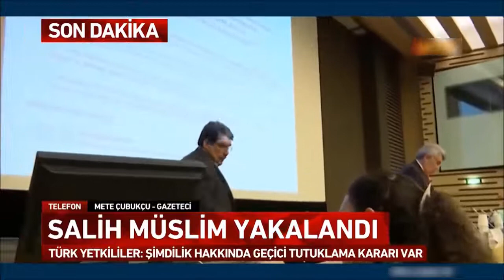YPG/PYD TERÖR ÖRGÜTÜ LİDERİ SALİH MÜSLİM PRAG'DA YAKALANDI!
Sağlıcakla Kalın!